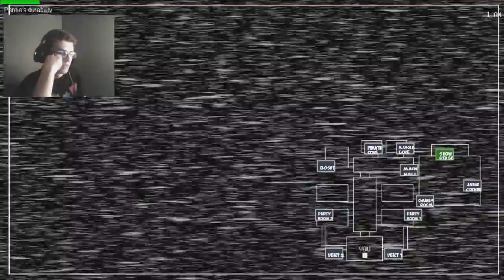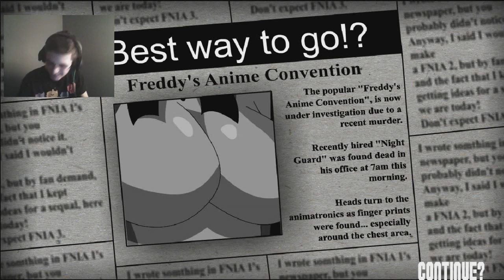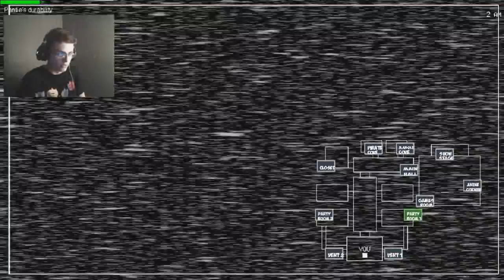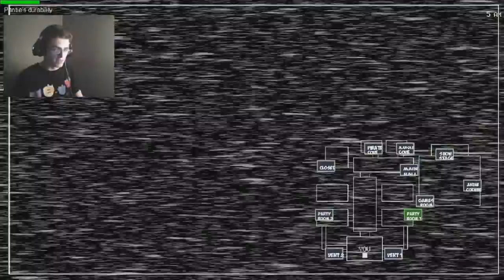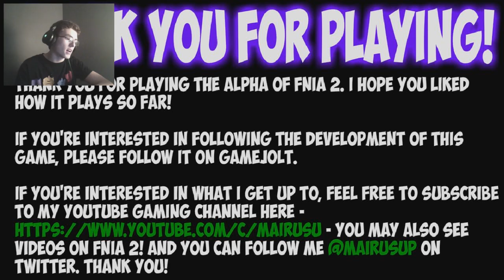Five Nights in Anime 2 #2 | YOU KNOW YOU WANNA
I knew you'd click this video! Hard to resist, huh?

Like this? Well there's more! ►

Like my sexy mouse?
Or maybe my mic is interesting?

Webcam ► I'm trying to use ps vita now :3